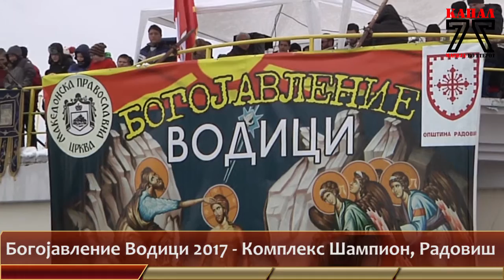Богојавление Водици 2017 - Комплекс Шампион, Радовиш